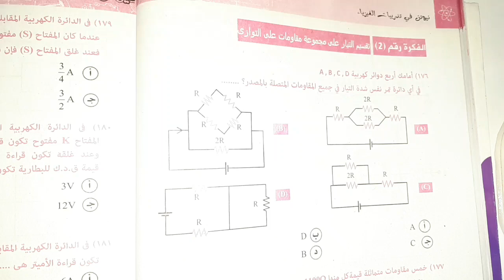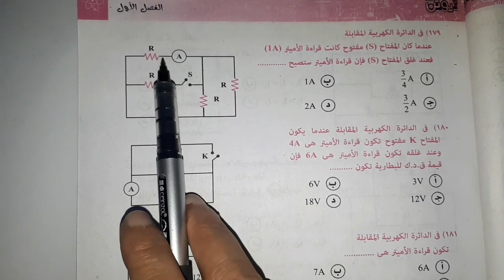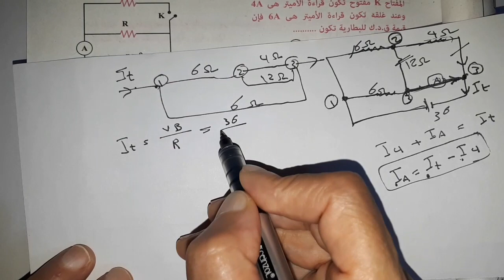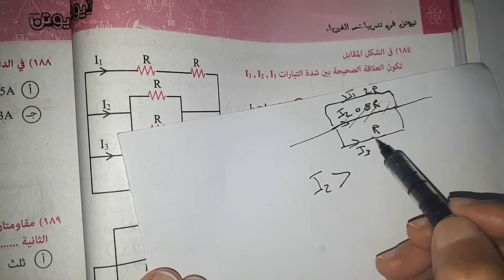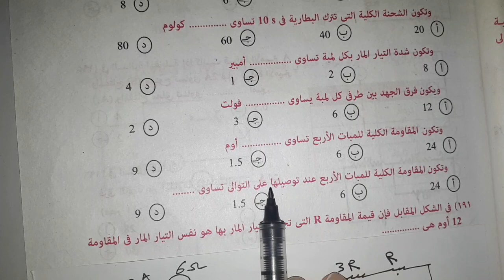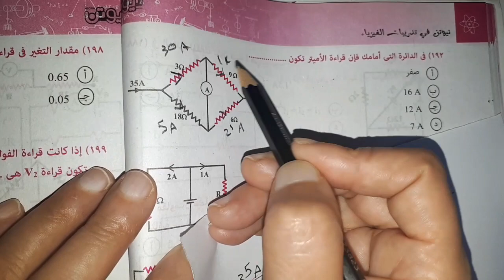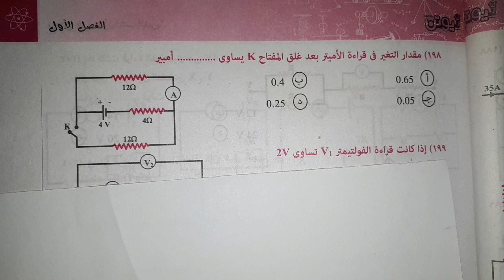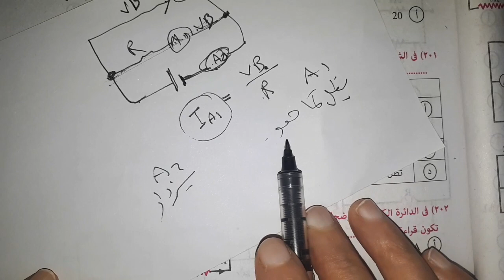الجزء الأول من تقسيم التيار الفكرة رقم ٢المحاضرة ٦ كتاب نيوتن تالتة ثانوي فيزياء من س176الى س201